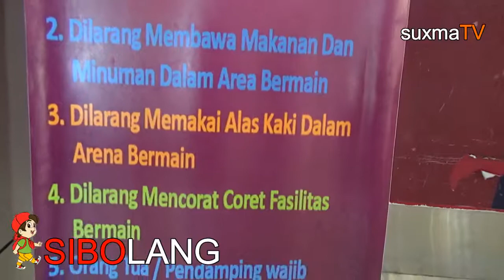KIDS ZONE PLAYGROUND AT HASANUDDIN AIRPORT MAKASSAR